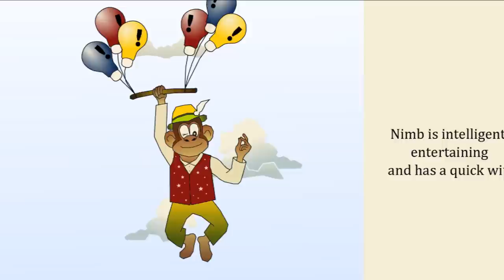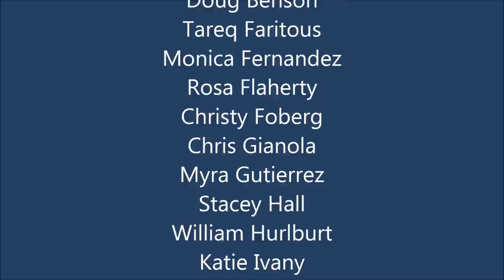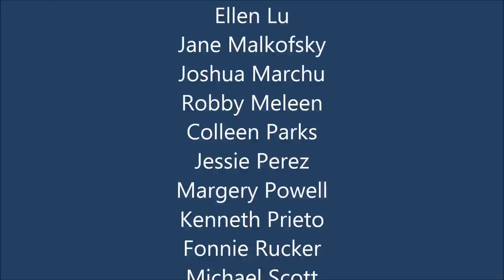George, Nimb and Red Beets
This video was based on a poem about a clown and his monkey who visit a town and meet people. The poem was written as a group by students enrolled in De Anza College's program at Hope Services which serves students with developmental and intellectual disabilities. The students call themselves, "The Whittier Poetry Writers."